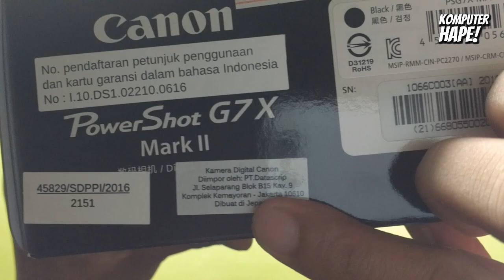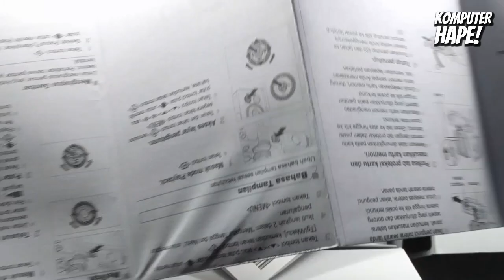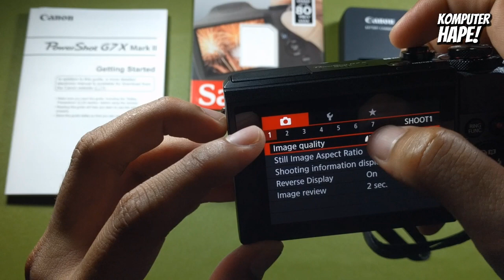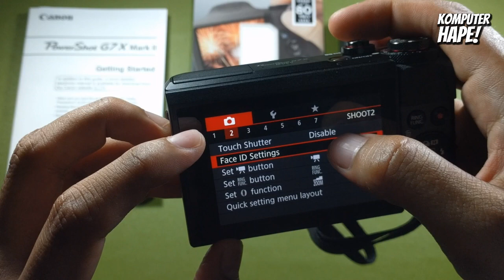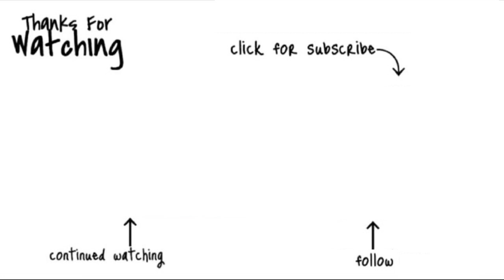UNBOXING Kamera Keren Buat Vlog Sampai Low Light (Canon G7X Mark II)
Dalam video kali ini kita bakalan unboxing kamera keren dari canon, ya kamera ini buka kamera mirrorless seperti halnya canon e30 ataupun mirrorless canon e100 tapi kamera ini adalah seri kamera pocket. Tapi jangan diremehkan karena spesifikasi kamera ini bahkan bisa dikatakan lebih bagus dibandingkan canon e100. Sudah dilengkapi dengan Image stabilizer dan perekaman sampai Full HD 60fps, tentu hasil perekamannya bakalan bagus banget. Tidak hanya itu lensa yang dimilikinya itu memiliki bukaan lensa sampai 1.8 tentu bakalan menghasilkan gambar ataupun video yang jernih dan cerah karena bisa menangkap cahaya yang lebih banyak.

Sekarang kita bahas fitur dari segi unboxing, mulai fitur bagus di low light, lcd bisa diputar 180 derajat dan bisa ke atas ataupun ke bawah jadi kalau mau foto ke atas atau ke bawah bakalan lebih mudah dan gak perlu kena backlight. Tidak hanya itu LCDnya sudah touch screen, tapi kelemahannya hanya pada lensanya saja karena lensanya sudah fix dan gak bisa diganti serta tidak mendukung microphone external. Fitur dari canon G7X Mark II cukup banyak dan nanti bisa kita explorer dalam video selanjutnya. Untuk lebih detail mending langsung tonton aja videonya ya sobat sampai selesai. :-D